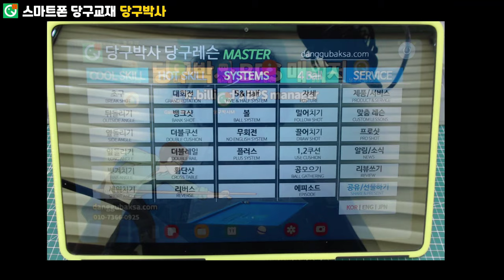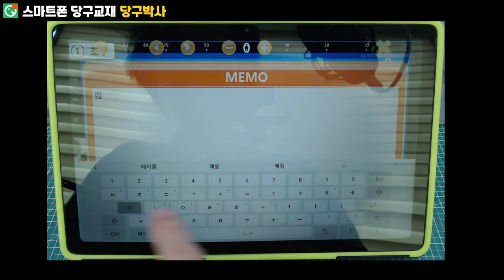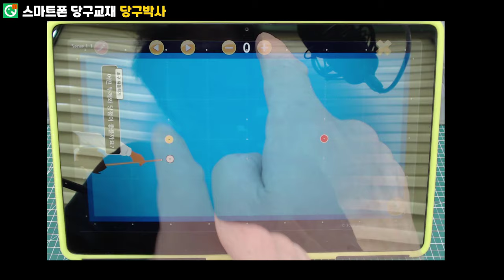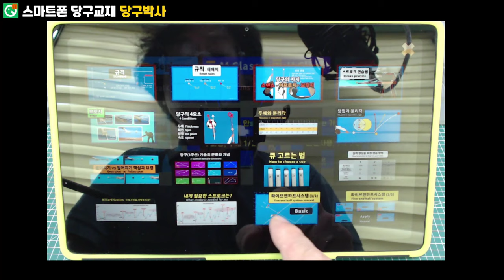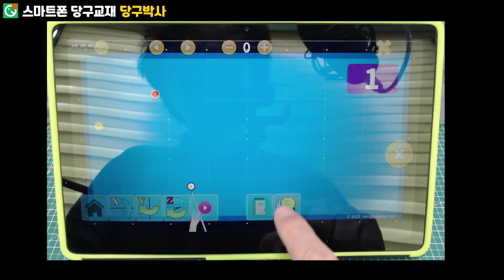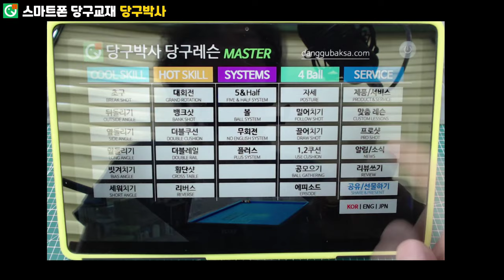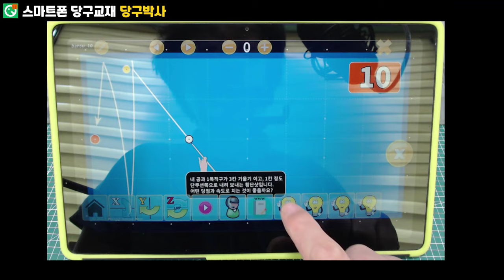스마트폰 당구교재 당구박사앱 사용법